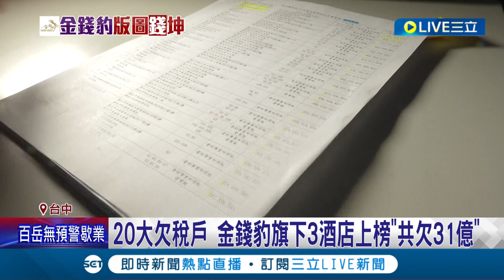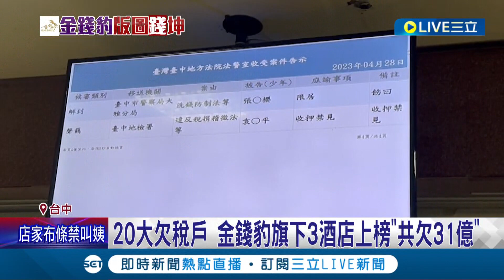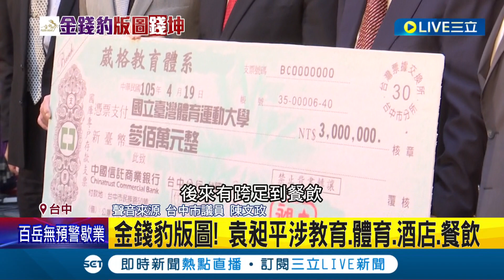金錢豹又出事? 金錢豹涉逃漏稅案 旗下3酒店遭點名"共欠31億" 更成20大欠稅戶之一 揭袁昶平金錢豹版圖 涉教育.體育.酒店.餐飲還經營社區紙媒｜【LIVE大現場】20230713｜三立新聞台